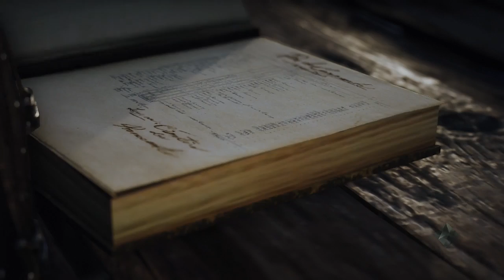Assassins creed Unity | guia en español | parte 12